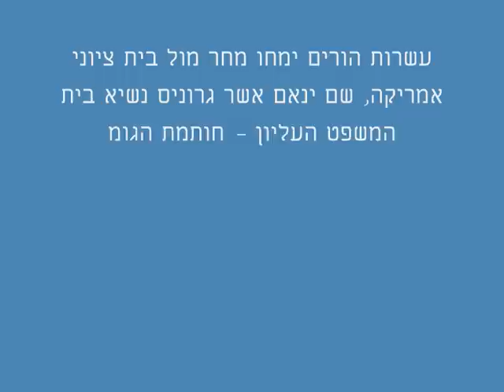מאיר כהן שר הרווחה מתעסק בתג מחיר בנייה בהתנחלויות במקום לטפל בנפגעי משרדו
מאיר כהן שר הרווחה מתעסק ב"תג מחיר - בנייה בהתנחלויות" במקום לטפל בנזקקי רווחה

מאיר כהן שר הרווחה מסית את הדיון הציבורי הער המתלקח כלבה רותחת בימים אלו על רשלנות משרד הרווחה. פרשת הפדופילית מקריית-גת שאנסה עשרות קטינים תושבי קריית-גת בידיעת לשכת הרווחה קריית-גת שהתרשלה ולא הגישה נגד הפדופילית תלונה במשטרה במשך 5 שנים, טרם שכחה, כמו גם סיפור חטיפת בתה של אם מכפר סבא בשעת לילה מאוחרת על ידי פקידת סעד לחוק הנוער למשך 7 ימים, עד אשר בית המשפט ביטל את ההחלטה המחפירה.

יוסי סילמן, מנכ"ל משרד הרווחה, נחקר בימים אלו על ידי נציבות שירות המדינה על הלבנות כספים ואי דיווח לרשויות המס על הכנסות כספיות ממקורות שונים ומשונים.

מאיר כהן, לא טרח ליישם את מסקנות ועדת סילמן במשך 3 חודשים, ומשרד הרווחה מתנהל בתוהו-ובוהו מוחלט, כשמצד אחד פקידות הסעד עושות כל העולה על רוחן והן ממשיכות לחטוף ילדים לצרכי תעשייה וסחר בילדים למוסדות הרווחה, ומצד שני - מאיר כהן מתראיין בתקשורת ובחדשות על תג מחיר - בנייה בהתנחלויות, בעוד שרוב מטופלי הרווחה, הינם אזרחים המתקשים לשלם שכר דירה והטיפול בעניין סיוע לשכר דירה נמצא בטיפול משרד הבינוי והשיכון.

פלא שהציבור איבד את אמונו במשרד הרווחה שאמור לדאוג לאוכלוסיה המוחלשת, אולם בפועל מתעסק בבניית דירות בהתנחלויות?

מחר תתקיים הפגנה מול בית ציוני אמריקה רחוב אבן גבירול 30, תל אביב בשעה 17:00 - שם יופיע אשר גרוניס נשיא בימ"ש עליון, המשמש חותמת גומי של משרד הרווחה ומאשר ניתוק ילדים מהוריהם ללא עוררין.